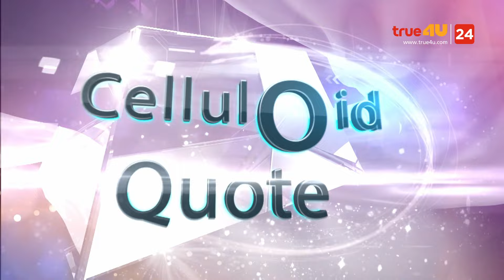สปอยหนัง รีวิวหนังน่าดู l รายการ Celluloid 2024 🎬 ดูหนังเด็ด ปี 2024 ก่อนใคร! [EP.12] 3/3